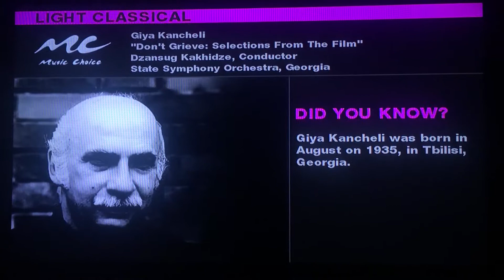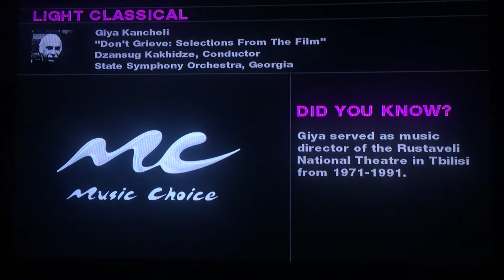Giya Kancheli - Don’t Grieve